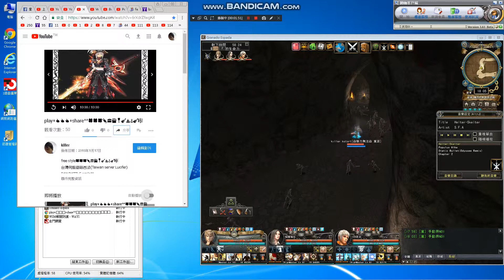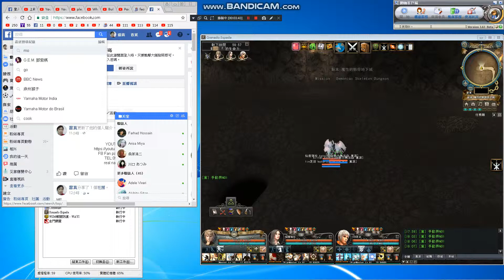play+👍👍👍+share^^🍀🍀🍀🍖🍔🍟🍷🎸⛵️⚓️🎸🎼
free style🍀🍀🍀🍖🍔🍟🍷🎸⛵️⚓️🎸🎼
台灣伺服器路西法(Taiwan server Lucifer)
DAY BATTLE,smile^^
play+share+upload+record^^

擊殺流氓駭客,黑社會,犯規豬 ,詐騙集團^^
玩任何遊戲,工作管理員記得開者拍,只要被整,先找人證人,
沒人犯規還想整人.

as long as the whole,
Do not worry,Do not hurry
Re-board the line, no one next to find someone to see, when the witness, by the way patted,
see yourself, If the game race is the same, I suggest letting each other N
Field, ha ha.
Do not chase the men and women online, I see the  picture for 10 years, ZZZ,^^
我有玩就會全程錄影,沒玩就不會錄影,順便防盜號.
這樣玩甚麼遊戲幾分幾秒都會很清楚.
anti-theft number.^^

Language:chinese
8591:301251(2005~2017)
FB Fan page：賞金獵人(賞金獵人=Bounty Hunter)

Multi-faceted play.

Foreign remittance:
1.Beneficiary Bank:BANK SINOPAC（SWIFT CODE：SINOTWTP)
2.Beneficiary account number  : 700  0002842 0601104
3.Beneficiary real name:Hong Jinzhong
4.Beneficiary  address + Telephone :

1.受款銀行 永豐銀行 (SWIFT CODE：SINOTWTP)
2.受款人帳號 : 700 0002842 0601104
3.受款人姓名 : 洪進忠

Remarks:
1.中華郵政=Chunghwa Post.
2.real name :洪進忠= Hong Jinzhong.
3. Foreign phone to be +886.

1.go to my home find me,
2.directly ,money into my account

Avoid encountering
Fraud Group.